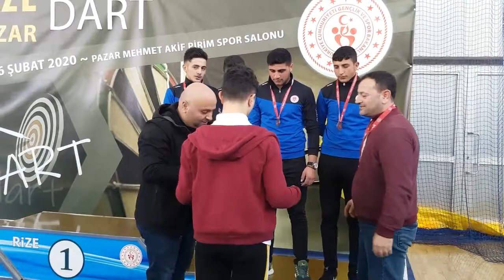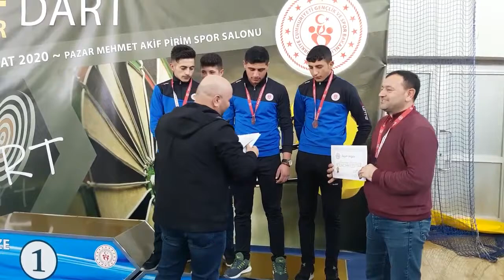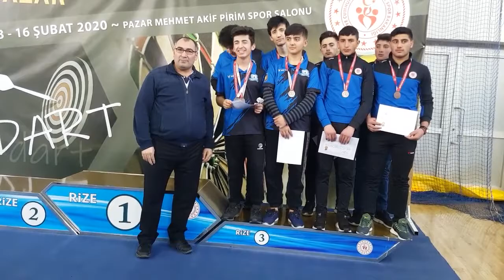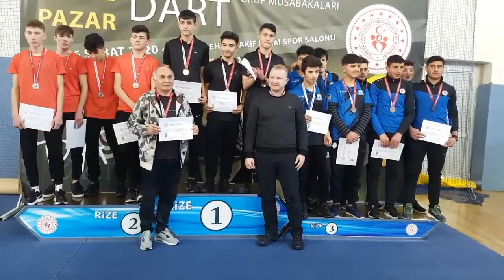DART GENÇLER ÖDÜL TÖRENİ.